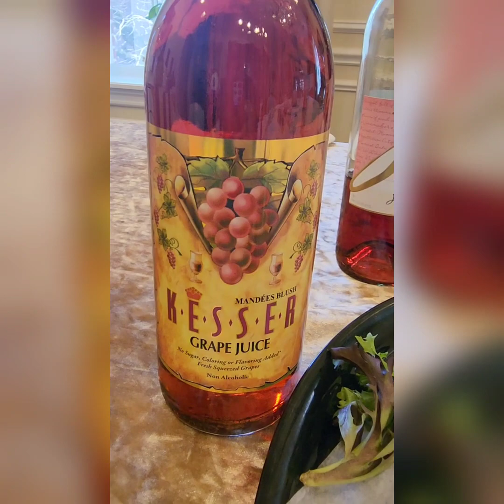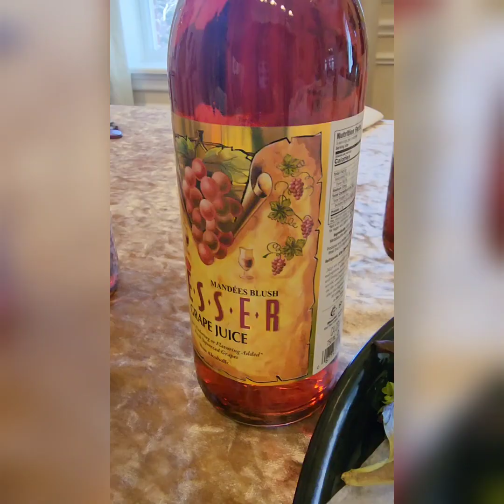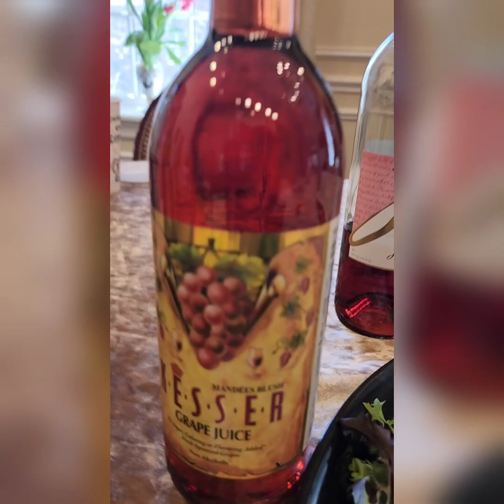Pesach Wines With Joseph Zakon Winery and Moshe Frank Of Spritzly Beverage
Moshe Frank Spritzly Beverage interviews Joseph Zakon Winemaker about Passover wines.